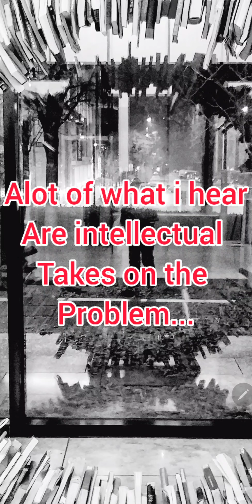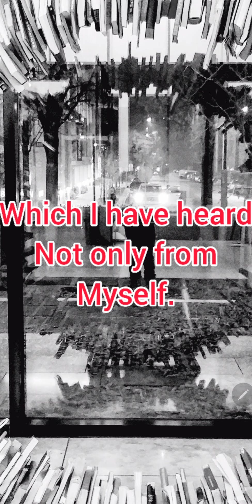Clubhouse Got Many Blackmen Lookin Dusted, Disgusted & Out Of FreshIdeas 💡! | NOT A GOOD LOOK!😬🤦🏾‍♂️